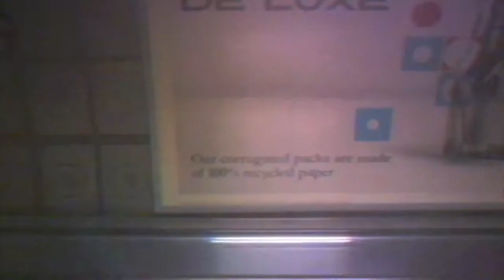Londonism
London September '09, super 8 oversaturated colors, people + trains + city everywhere, synthesizers